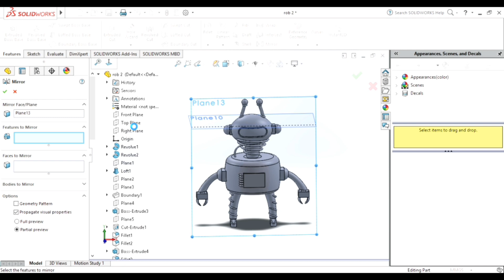Solidworks Robot Faster design | single Part | Vj design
Follow Bgm Page